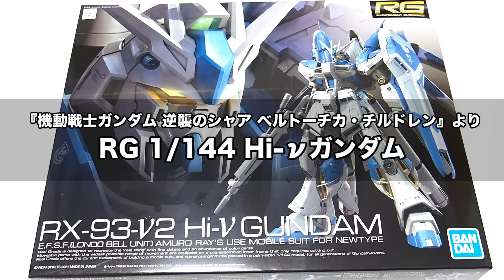ガンプラ「RG 1/144 Hi-νガンダム（RX-93-ν2 Hi-ν GUNDAM）ハイニューガンダム」開封・組立・レビュー / 機動戦士ガンダム 逆襲のシャア ベルトーチカ・チルドレン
ガンプラ「RG 1/144 Hi-νガンダム（RX-93-ν2 Hi-ν GUNDAM）」開封・組立・レビュー / 機動戦士ガンダム 逆襲のシャア ベルトーチカ・チルドレン

BGM
YouTubeオーディオライブラリー